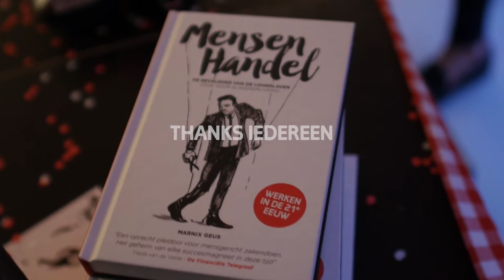Boeklancering MensenHandel - Marnix Geus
Zo! Dat was gezellig! De boeklancering van MensenHandel. Heb je het boek nog niet? Je kan hem ongelofelijk makkelijk bestellen op